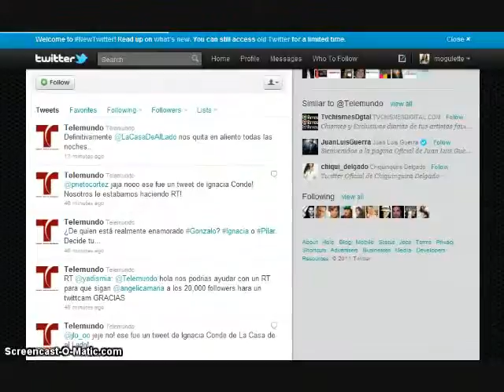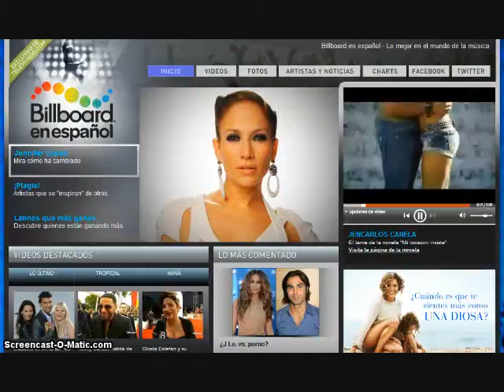Internet Week NY 2011 - Telemundo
Francisco Rivera, Director de Negocios Emergentes en Telemundo, discute las mas exitosas iniciativas que han tenido en las redes sociales y los planes para el futuro con Carmina Perez de socialmedianewsny.com.